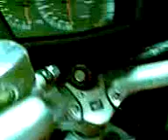honda pan european 2009 reg.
brand new pan being sent to its new owner in cork in ireland,this bike had just arrived in ireland the day before and was just about to be loaded on doubledecker trailer for the 3 hour road trip to cork hub.